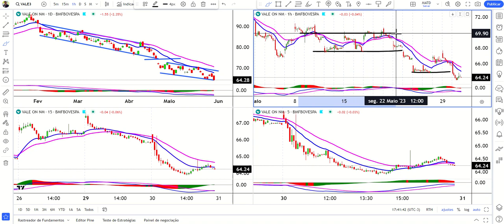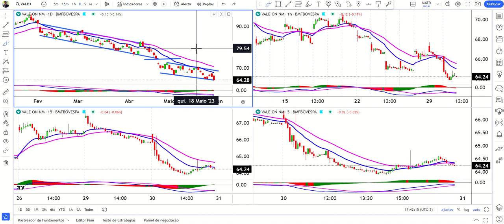Dolar acima de 5 reais e Ibove abaixo de 109 k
Olá, Pessoal!

Íindice Futuro lateralizou nos 60, mas mesmo que perca o suporte, aida termos tendência de alta no gráfico diário. Quem sabe uma oportunidade para pegar uma melhor entrada no swing trade.
O Mesmo acontece com a PETR4 que, mesmo perdendo o suporte no gráfico de 60 pode dar oportunidades de compra por um preço melhor.
Já a VALE3 segue na tendência de baixa e se aproxima da zona de suporte do gráfico diário.
O Dólar lateralizou no diário e tem ponto de pivô pela frente. O gráfico de 60 segue em tendência de alta.

Abraços.